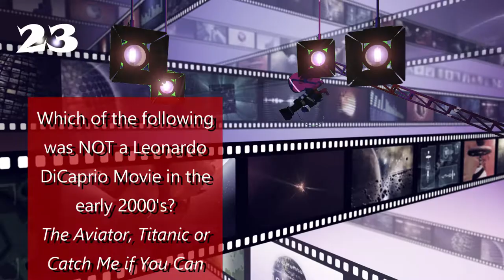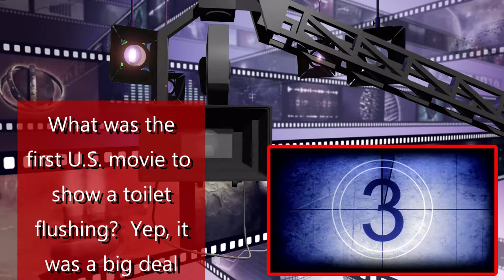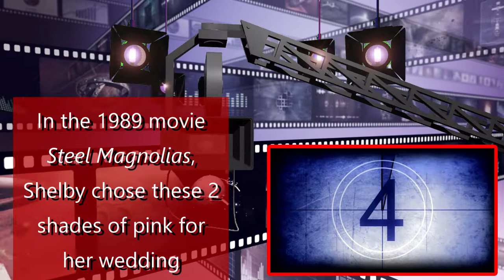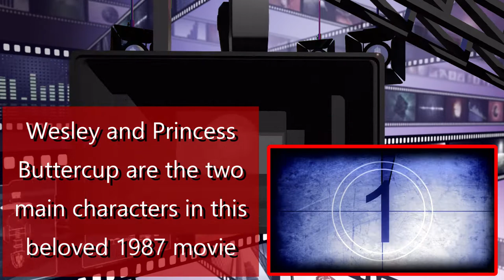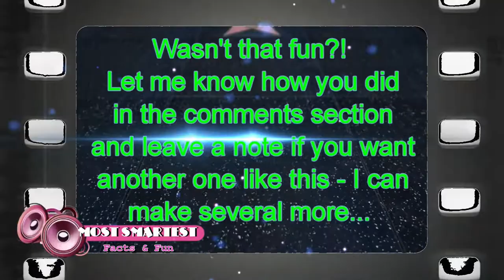Movies General Trivia Quiz #2 / Are You Up to the Challenge? / 25 Questions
Today's episode is general knowledge about movies.  Can you get them all?